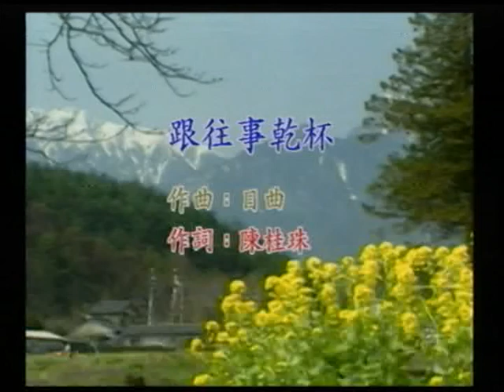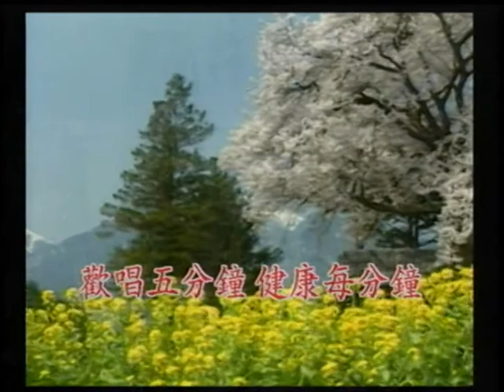黃大哥~跟往事乾杯.mpg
貝斯特之友黃大哥~跟往事乾杯